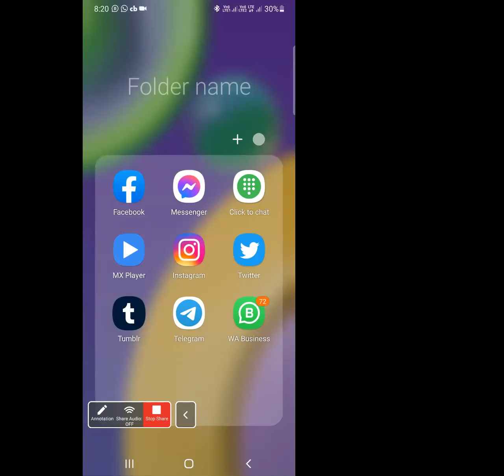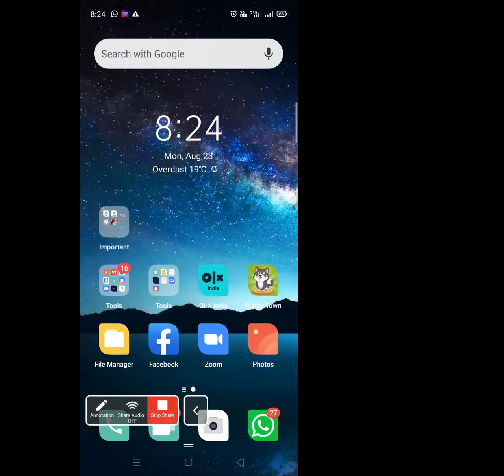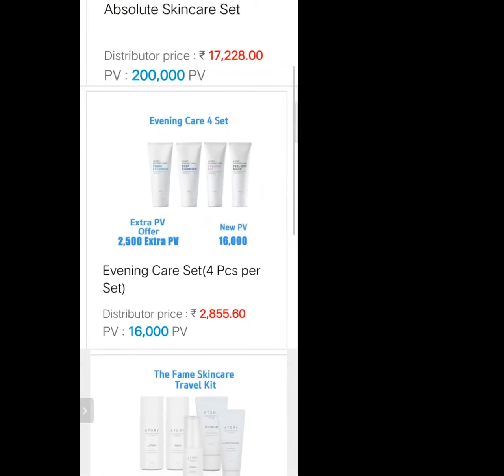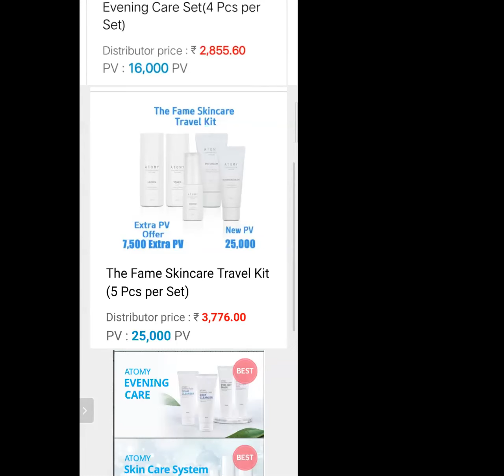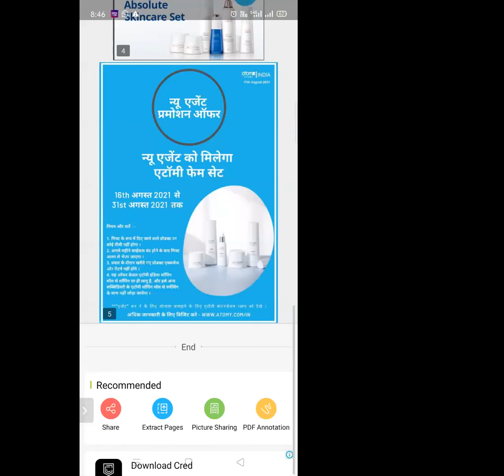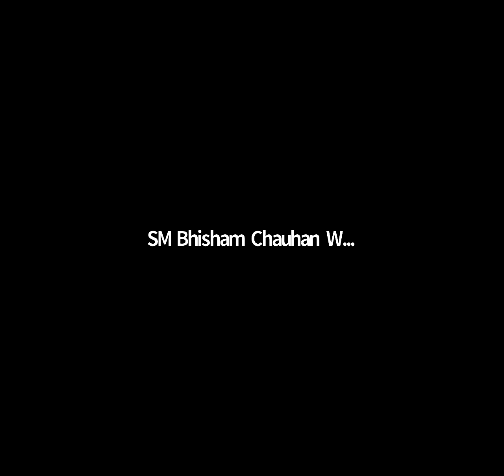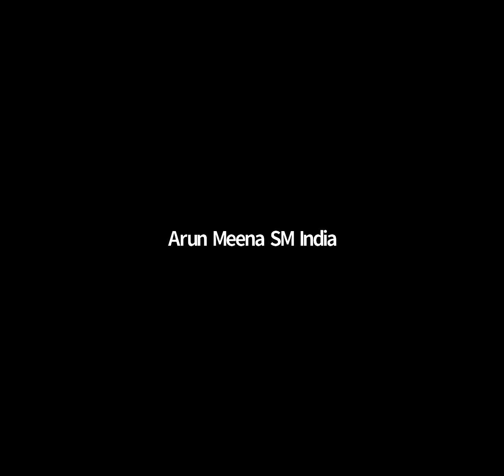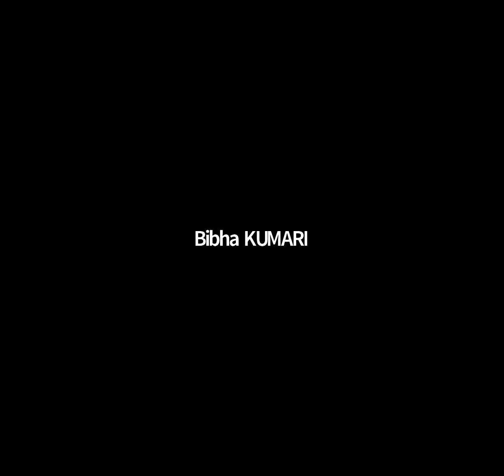Atomy Business Strategical Talk How to Become Sales Master in October 2021 With Top 4 Leaders